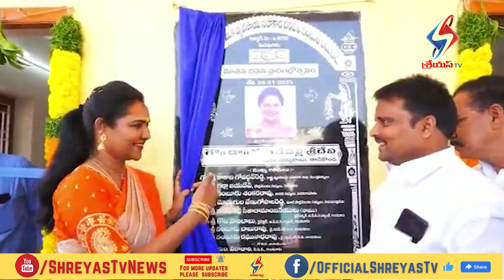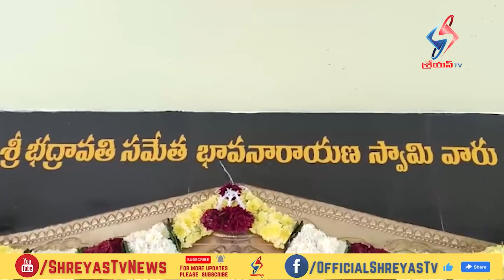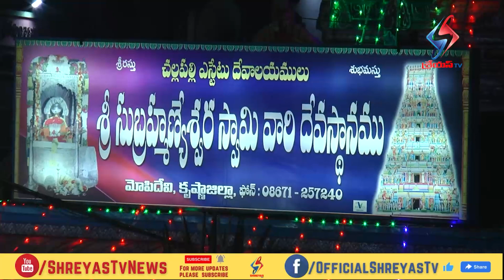Shreyas TV News 2nd Bulletin (28thJanuary 2023 )